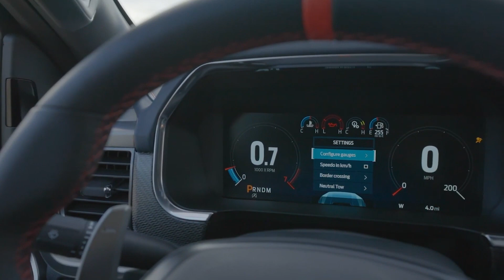ក្តៅៗ! Ford ប្រកាសចេញ F-150 Raptor ឆ្នាំ២០២១ ផ្លូវការ អាចផ្តួលគូប្រជែងដួលរាប